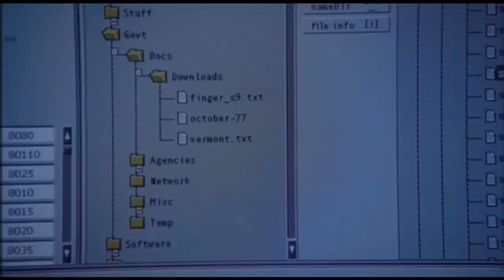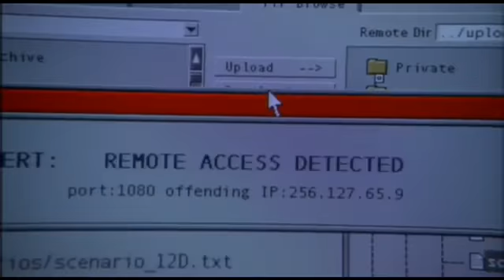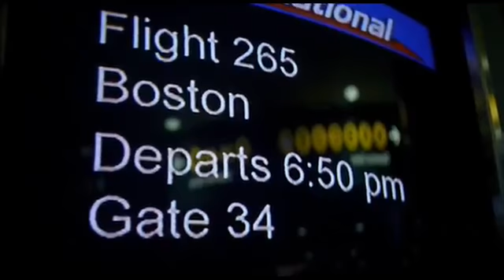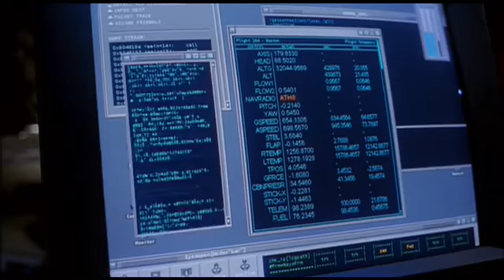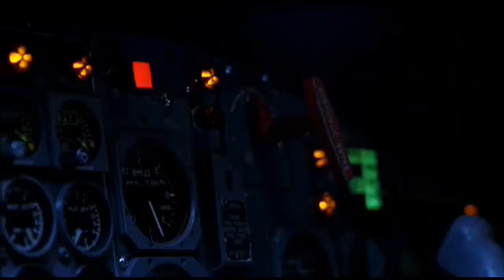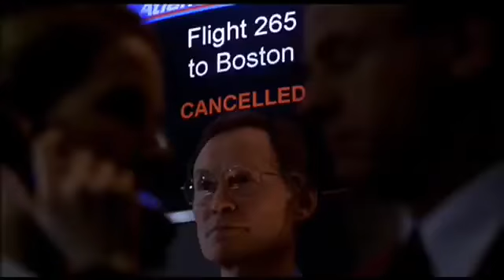9/11 wurde am 04.03.2001 im Vorfeld von FOX angekündigt und sogar teils aufgeklärt...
Am 4. März 2001 strahlte der TV-Sender FOX die Serie "Die einsamen Schützen - Die Verschwörung" (The lone Gunman) in den USA aus. Es wird detailreich beschrieben, was wir (stark verrissen) wenige Monate, also am 11. September 2001, im TV zu sehen bekommen.

Allerdings eine etwas andere Version der Geschehnisse, nämlich, dass eine kleine Gruppe innerhalb des Regimes (Regierung) heraus opperiert und die Anschläge fingiert. Das ganze dient hauptsächlich - allerdings nicht ausschließlich - dem "Militärisch industriellem Komplex" also den Waffenproduzenten respektive der Rüstungsindustrie.

Dass die Version der Flugzeugeinschläge nicht stimmen KANN, ist längst bekannt und es gibt hierzu natürlich massug Dokus auf YT...

Aber seht selbst und macht euch nen eigenen Kopp drum ;-)